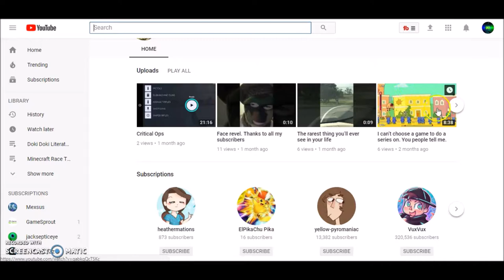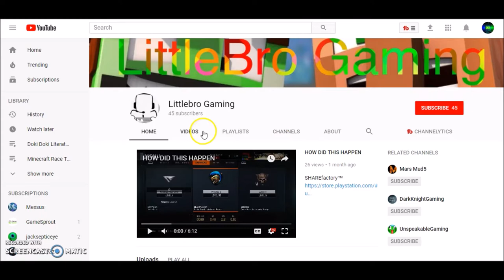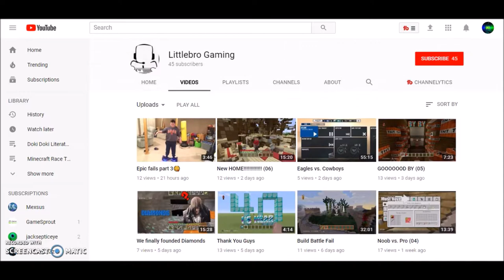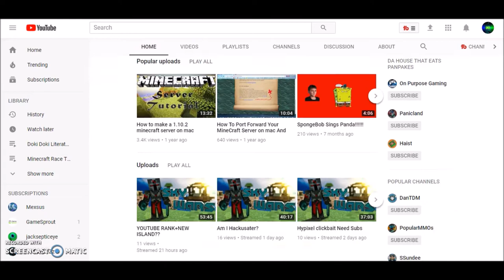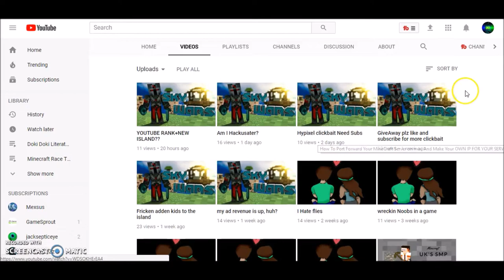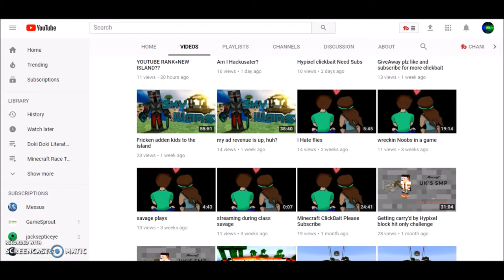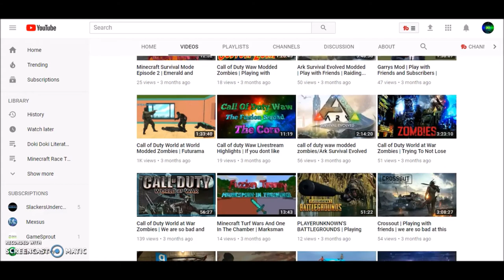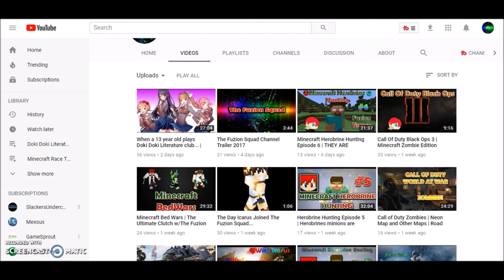Subscriber shoutout! | SollyRS, SadBlub and LittleBro gaming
Link to the channels in the video!

I will most likely show you in my next video!

Skype: Fuzion Timmy [The Fuzion Squad]